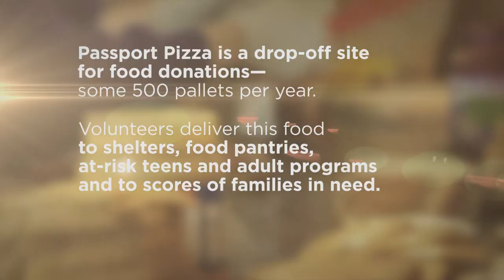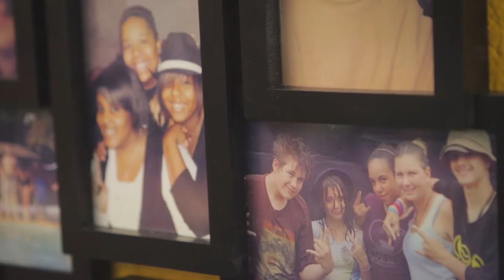2014 Restaurant Neighborhood Winner: 2014 Passport Pizza